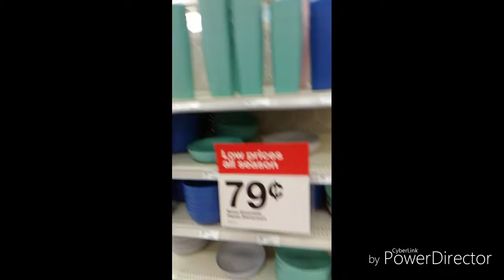8/9/19-8/10/19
Day 3 and 4 were also lots of fun. We drove around a bit, went to the park,  and fed some ducks and geese.